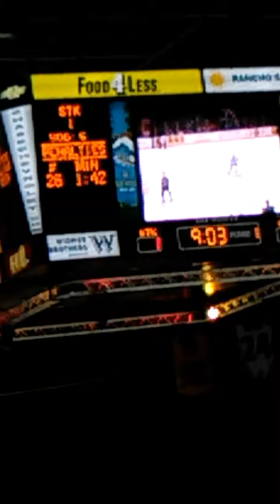Stockton Heat Game March 1st 7pm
Stockton heat vs Ontario reign